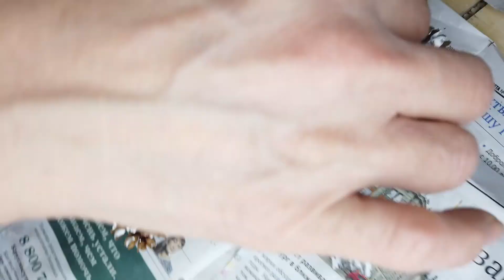Подсвечник из шишек. Делаем своими руками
Показываю процесс создания подсвечника.